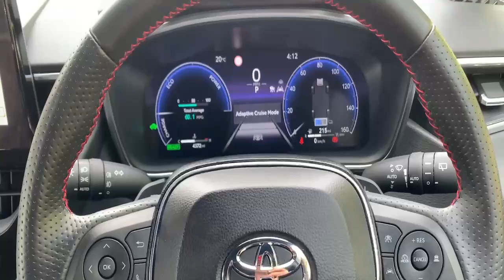FL73ZFK TOYOTA COROLLA GR SPORT GREY 2023, TOYOTA BURROWS ROTHERHAM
2023 TOYOTA COROLLA GR SPORT HATCHBACK PETROL/ELECTRIC, in GREY